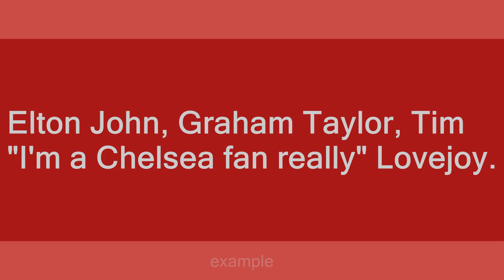scummers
Slang flashcards: